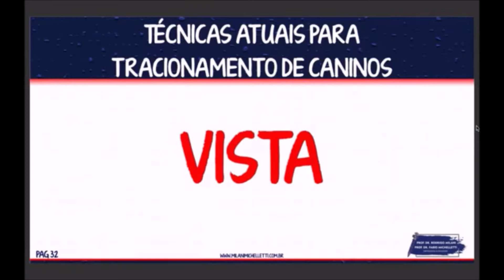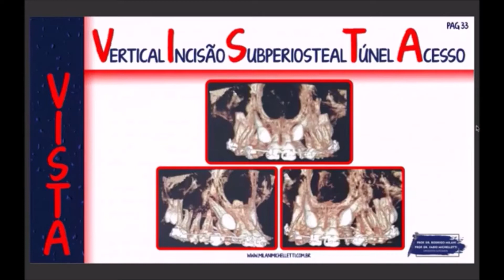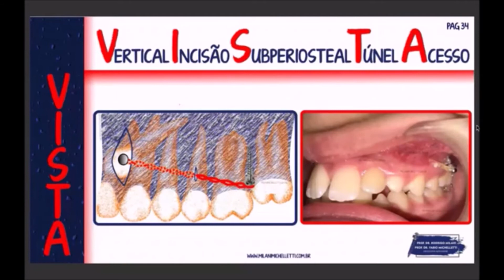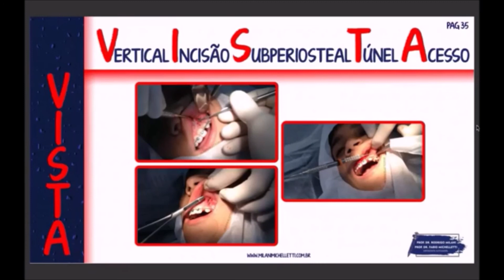O QUE É A TÉCNICA VISTA? I PASSO A PASSO I EP. 32 I PROF. RODRIGO MILANI